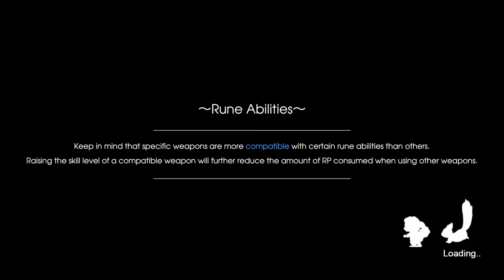The Nine Tailed Fox And The Bumbling Buffoon | Rune Factory 5 Let's Play Ep #3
Join John as he Ventures into the forest to save the mother of Hina, and by save I mean doing so in the most offensive and painful way possible.